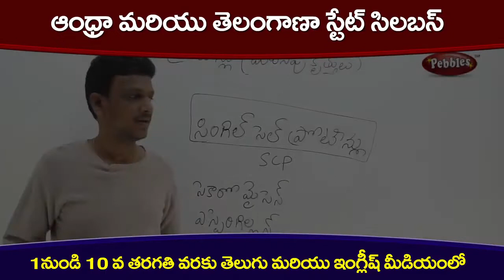Bhagwan Mahavir and the elephant | భగవాన్ మహావీర్ మరియు ఏనుగు | తెలుగు భక్తి కథలు